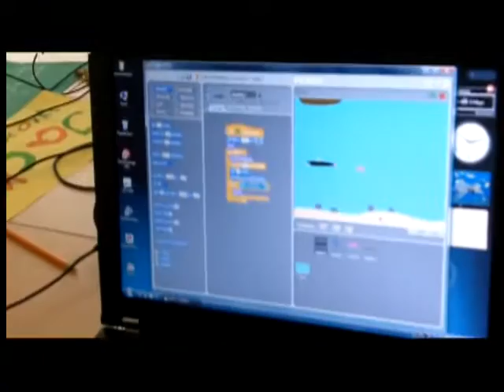Scratch år 5